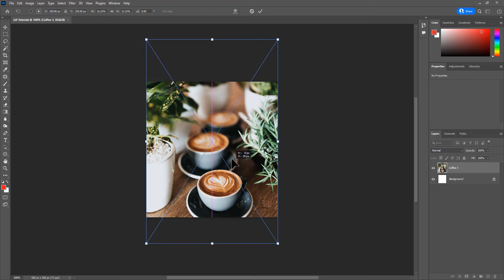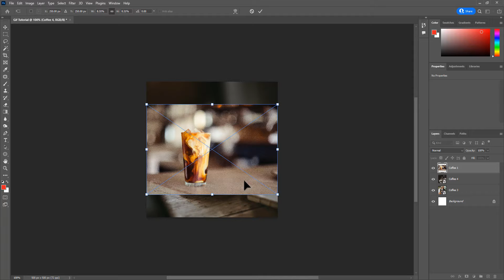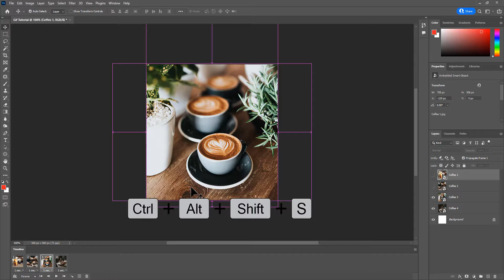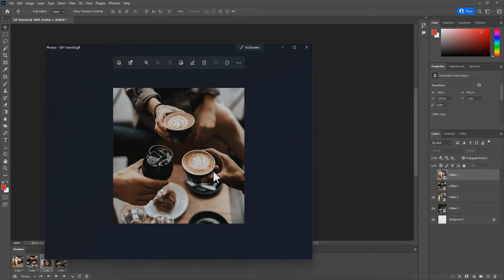Create a GIF in Photoshop 2022 (5 Easy Steps)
Here’s 5 simple steps on how to create the perfect GIF using Adobe Photoshop.

1. Create a new file  00:00

2. Import, resize, and organize your media 00:28

3. Set frame timing 00:55

4. Assigning layers and previewing animation 01:19

5. Saving your GIF file 01:43

Awesome Tutorials is an online content creator for tips and tricks using any modern software editing tools such as Adobe, Procreate, Final Cut, Filmora, and many more.